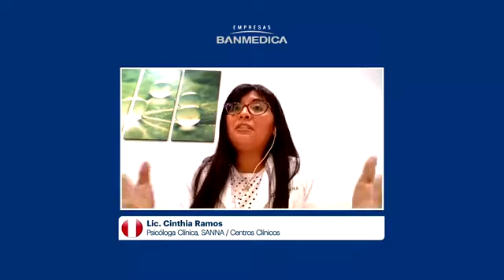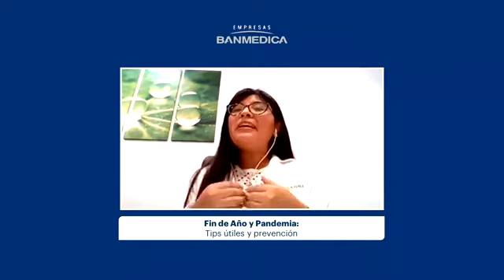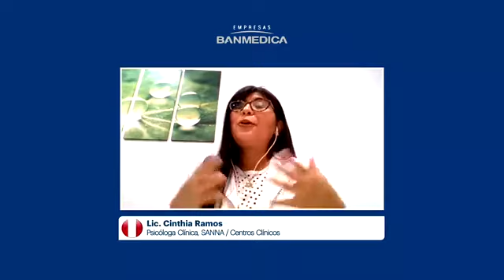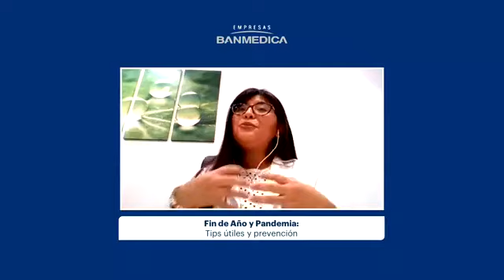Fin de año y pandemia: Tips útiles y prevención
Junto a especialistas de Chile, Perú y Colombia conversaremos sobre fin de año y pandemia: tips útiles y prevención.